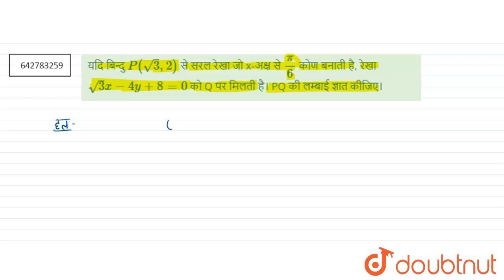यदि बिन्दु P(sqrt(3),2) से सरल रेखा जो x-अक्ष से pi/6कोण बनाती है, रेखा sqrt(3)x - 4y+8=0को Q पर...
यदि बिन्दु P(sqrt(3),2) से सरल रेखा जो x-अक्ष से pi/6कोण बनाती है, रेखा sqrt(3)x - 4y+8=0को Q पर मिलती है। PQ की लम्बाई ज्ञात कीजिए।
Class: 11
Subject: MATHS
Chapter: बिन्द् एवं सरल रेखा
Board:IIT JEE

👉 Have Any Query? Ask Us.